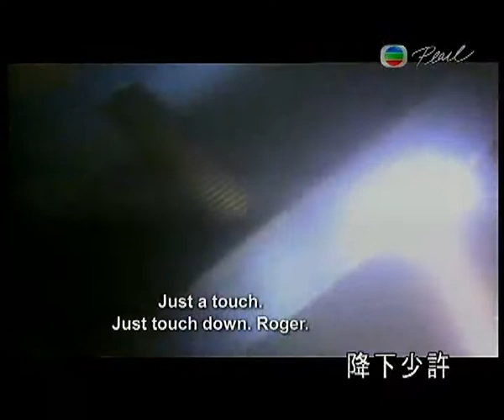7. New York Black Out & Tidal Wave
MGE5601 Energy & Technology